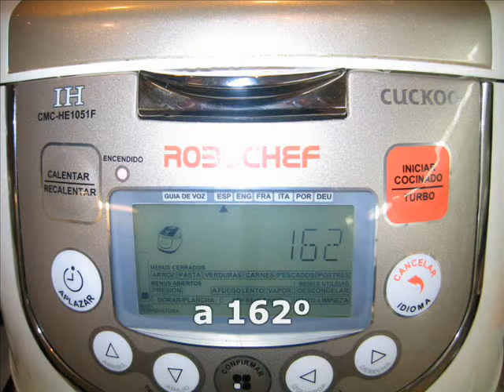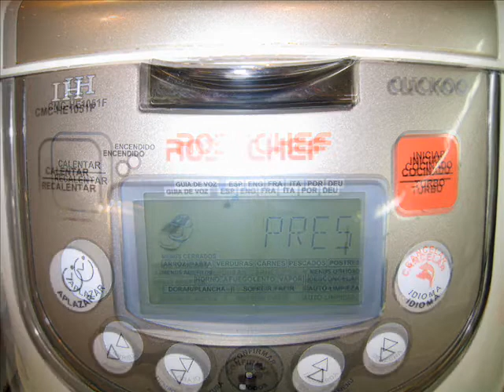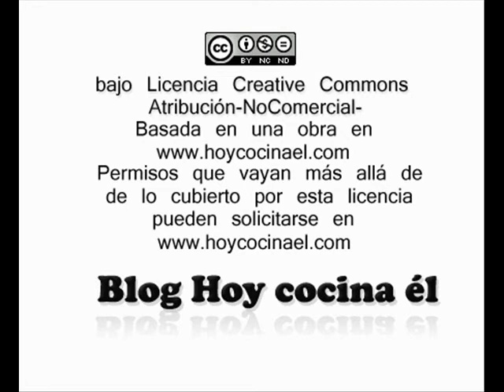CONCURSO DESAFÍO ROBOCHEF: Crema roja de verduras asadas